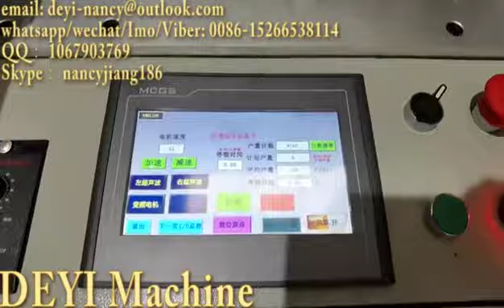Face Mask Machine with Elastic Nonwoven fabric Earloop